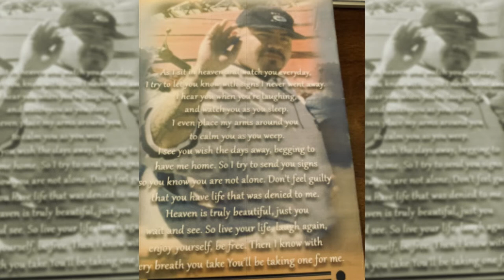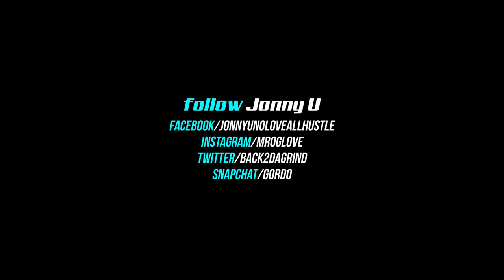Slow Pain Rest in Peace featuring ODM Lighter Shade Of Brown , Lil Blacky, Doll-e-Girl , Jonny U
Rest in peace Slow pain , A Legend in the Chicano Rap Game , last Septemer 3rd 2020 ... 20 year friend and Mentor ... LOVE and MISS YOU MY G...JU